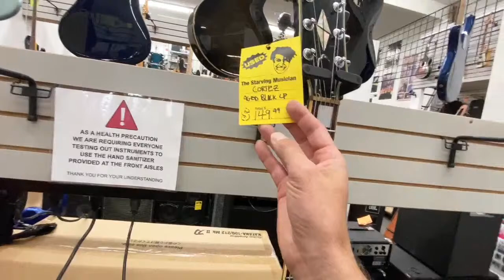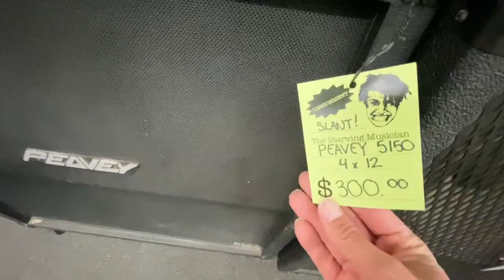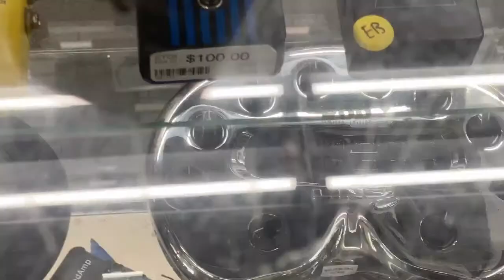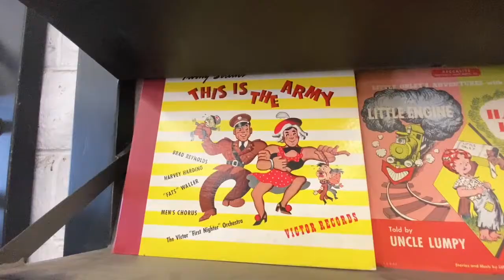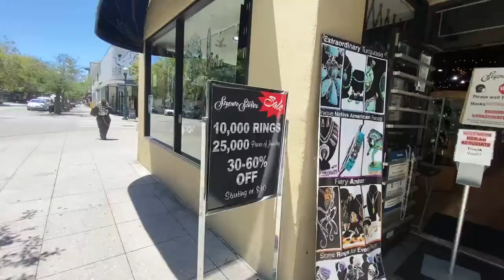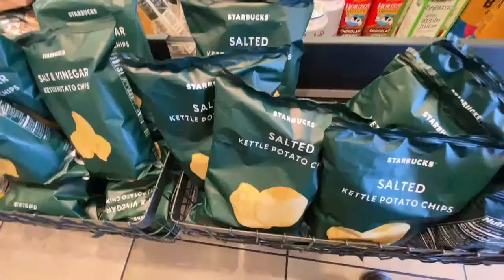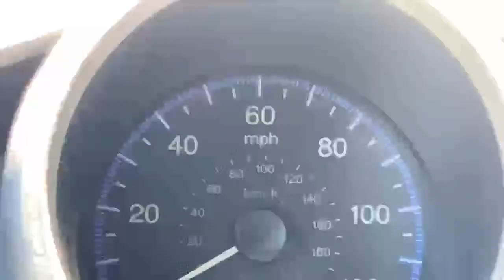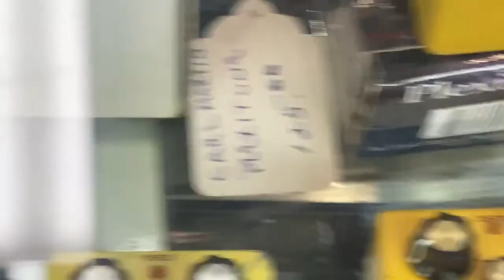Let’s check out the local Guitar shops! Santa Cruz City Vlog! 6/29/22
Guitar Shop, Santa Cruz, Live Vlog, Johnny Beane TV,